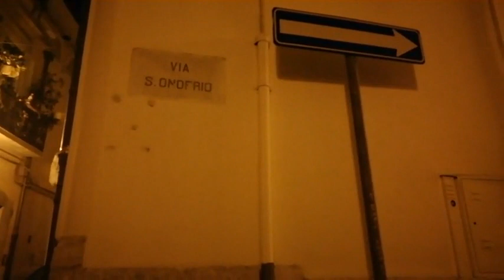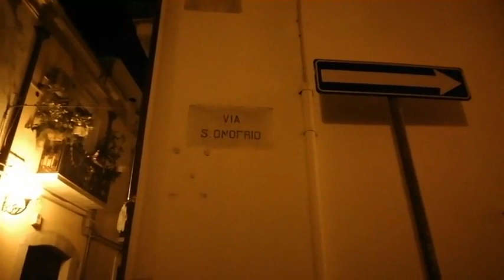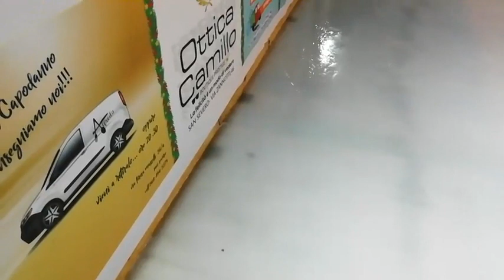San Severo un giro in centro di sera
Un giro per il centro di San Severo tra le luminarie natalizie